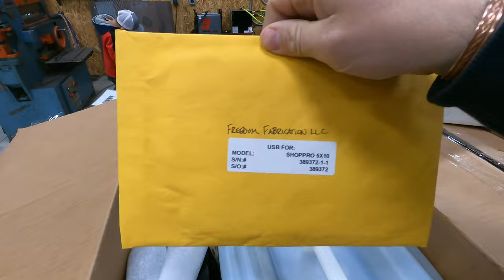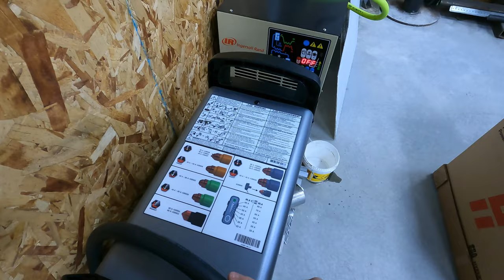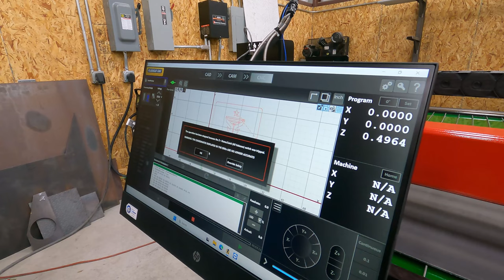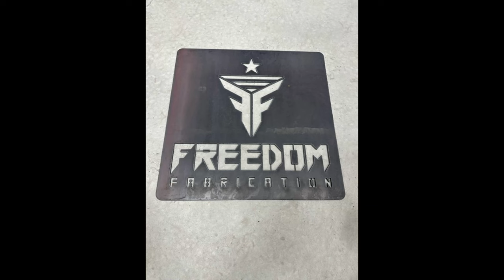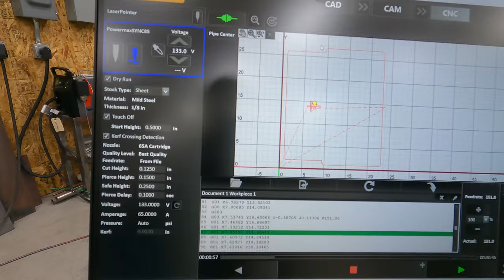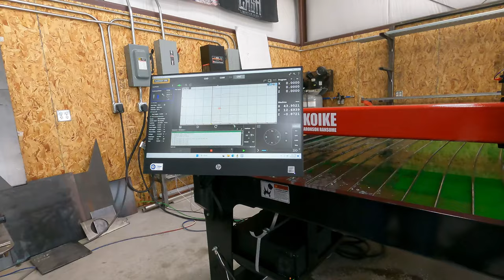CNC plasma table Install and Maiden voyage!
The CNC burn table is here, and its awesome! We purchased a Koike shop pro 5'x10' CNC plasma table, and in this video, we install it, and use it to build a useful tool while using the table. hope you guys enjoy!